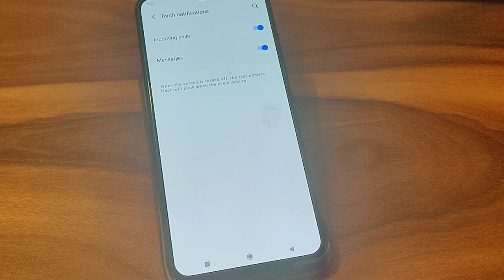Vivo V23 G5 incoming call flash light setting